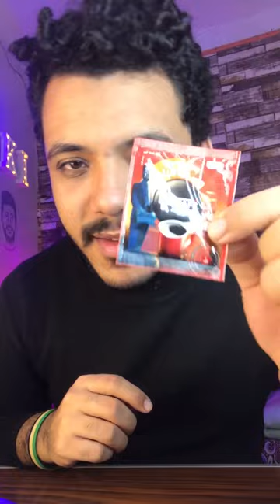ايس كوفي بالكاكاو